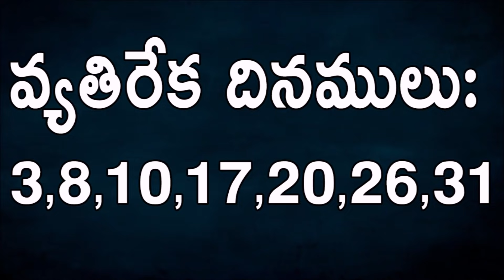ధనుస్సు రాశి మే 2021 పూర్తి రాశి ఫలాలు|Dhanu Rasi May Rasi Phalalu 2021| Sagittarius Horoscope|Devtv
ధనుస్సు రాశి మే 2021 పూర్తి రాశి ఫలాలు, Dhanu Rasi May, Rasi Phalalu 2021 Dhanu Rasi, Sagittarius Horoscope 2021,Devtv.